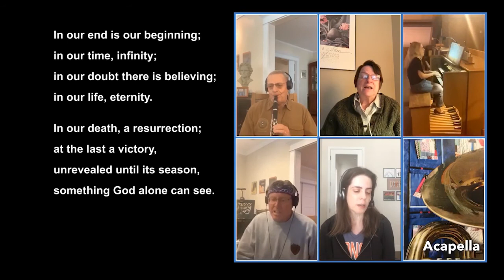In the Bulb There is a Flower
Park Hill Congregational UCC online worship service for Sunday, April 25, 2021

Sid Smith, clarinet; Eileen McCarron, Jock Yoder, and Mindee Forman, vocals; Billie Busby Smith, organ; Mark Winkel, tuba

Permission to reprint and podcast/stream the music in this service obtained from One License with license A-714777.